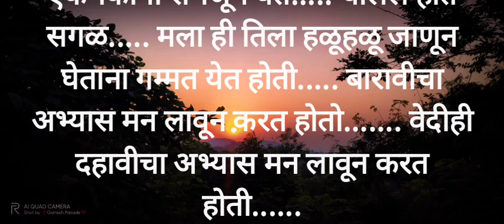school love story ६#marathi motivationalew speechmarathi # Bodh katha